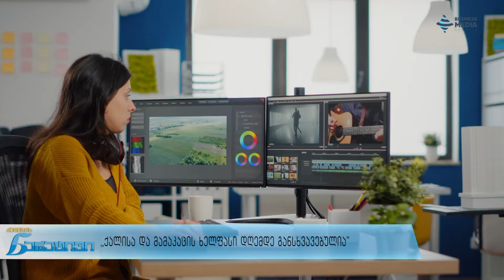ქალების უფლებები სამუშაო ადგილებზე - ესმა გუმბერიძე და მაია გრძელიშვილი ქალების ნარატივში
სტუმრები: ესმა გუმბერიძე - ტრენერი;
მაია გრძელიშვილი - ტრენერი.